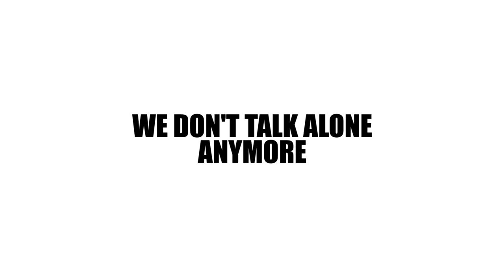We Don't Talk Anymore - Mariana Preda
Cover Panflute mix by Mariana Preda. When We Don't Talk Anymore meets I'm Not Alone.

Mariana Preda (born 1994) is a Romanian panflutist and singer based in Amsterdam, the Netherlands. She released two music albums, 'Luna’ and ' Sunrise ', with the label MAP from Milan, Italy. Mariana won numerous music awards, among which are also the Maria Tanase, the Mamaia Music Festival and the first place at the Panflute Competition in the Netherlands. Her education was enriched by renowned panflutists such as Gheorghe Zamfir and Damian Draghici.
In 2016 Mariana has been given a special prize at the Palace of Parliament in Bucharest for being one of the best Romanian students abroad in the field of the arts, a recognition that also rewards her activity of promoting the panflute all over the world.
In 2017 she received the 'Best Music Award' at the Eurovision Palermo Film Festival for the original score of the short film 'SuperGigi' directed by Italian filmmaker Nikolas Grasso.
She performed in many cities around the world such as Bucharest, Cluj, Milan, Rome, Amsterdam,  Brussels, London, Havana, New York and recently she held a concert at the Chicago Cultural Center in the USA.
Inspired by the UNTOLD Festival where she performed twice, in 2017 Mariana Preda started a new collaboration with Italian producer G Romano that brought to the release of her new single DUNGEONS which combines electronic music, vocals and the sound of the panflute.
Mariana is currently finishing her bachelor in 'Classical Music' at the Conservatory of Amsterdam under the guidance of dutch panflutist Matthijs Koene. She will release her new album 'The Untold Story' in August 2017.